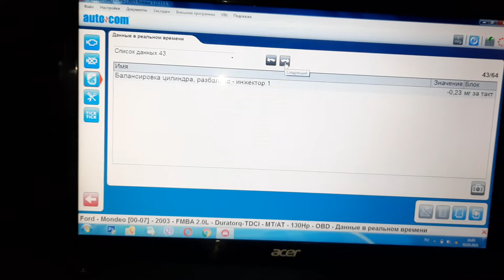Правильная коррекция форсунок DELPHI, Форд Мондео 3, 2.0Tdci, FMBA.